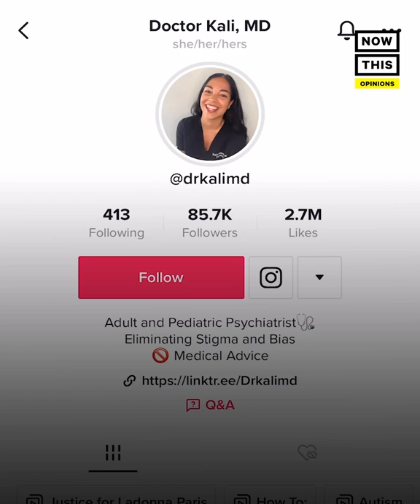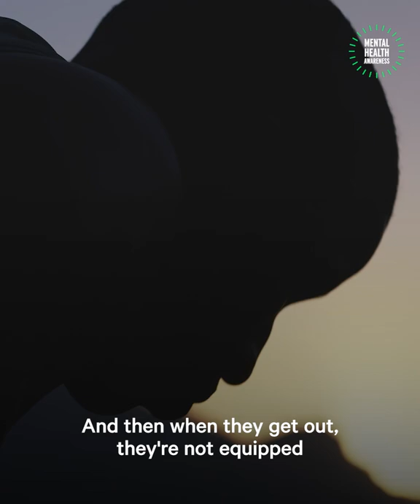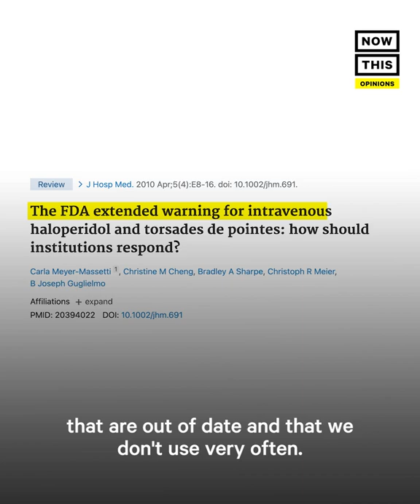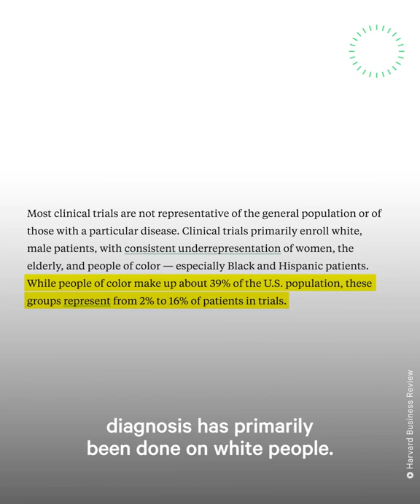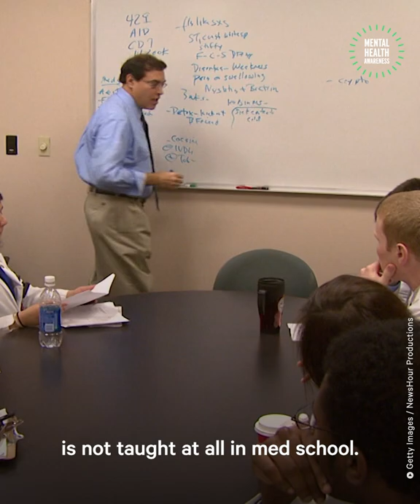How Biases and Racism Play Out in Psychiatry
‘Racism and its effect on the health care system is not taught at all in med school’ — Dr. Kali Hobson is using her platform to raise awareness about the biases and racism in the psychiatry field.